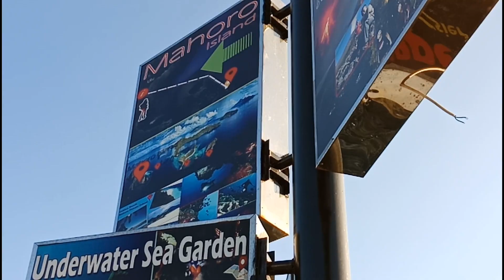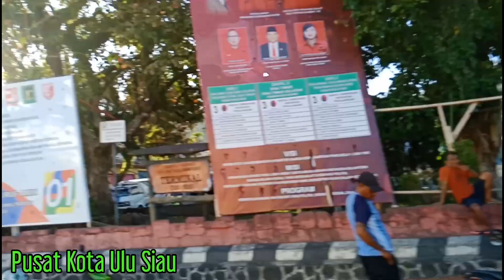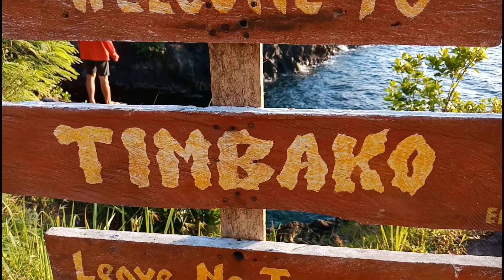Pantai Berasaapp kami datang ! SITARO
Pantai ini terletak di provinsi Sulawesi utara kabupaten Sitaro kecamatan siau barat kampung mini, kalo pantai yg berpasir putih sudah BIASA, pantai yg airnya jernih juga sudah BIASA, tapi pantai yg airnya Panas dan berasaap pasti baru denger kann 😁

Next video cooming sun guys 😍

Follow IG : @tongduasexy